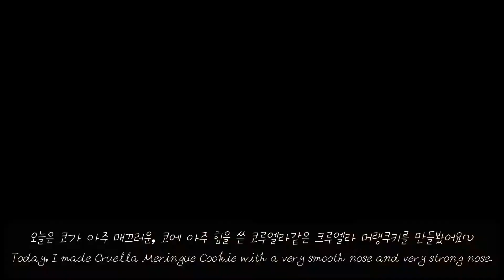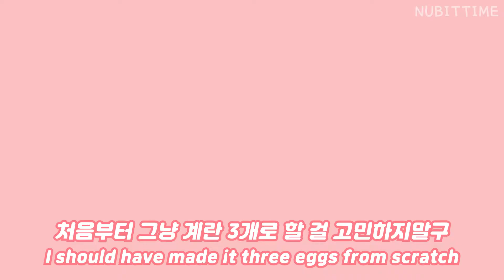INFJ가 크루엘라 머랭쿠키를 만들면 생기는일 Cruella meringue cookies 스위스머랭 SWISS meringue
안녕하세요 누빗입니다 :)

오랜만에 머랭작품으로 돌아왔어요 짝짝짝

최근 크루엘라 영화를 너무 재밌게봐서 심혈을 기울여서 머랭쿠키로 만들어봤는데

만들다가 화나서 때려 칠뻔했지만 무사히 완성했습니다용 하하

인물 머랭쿠키는 처음만들어봤는데 그래도 캐릭터가 강해서

무사히 완성물이 나온 것 같습니닷

계속 만들다보면.. 인물도 실력이 늘지...ㅎ 지켜봐야될 것 같내여

bgm
별헤는 다락방 a trip to the sky , Pong!